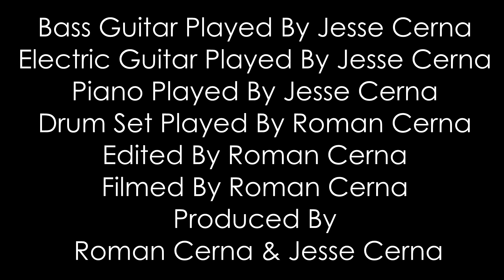Julio Malgar - Creo En Ti / Believe In You - Cover